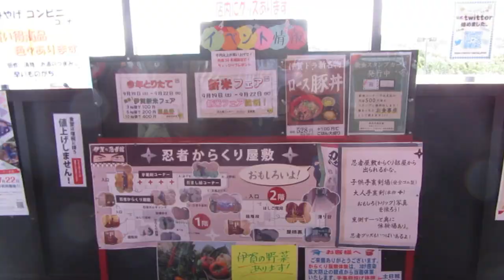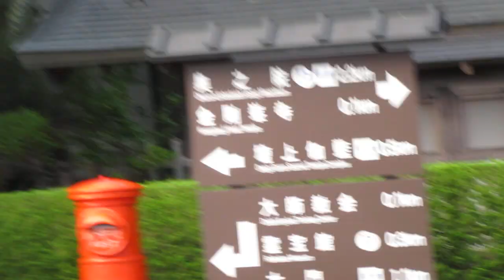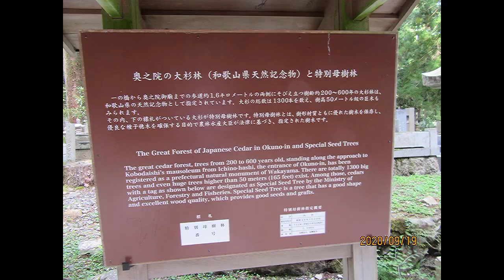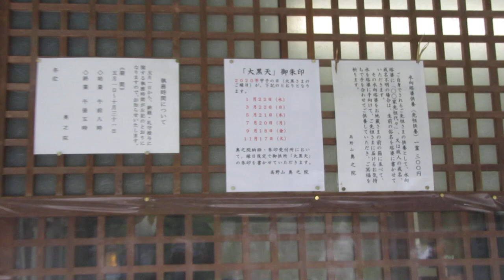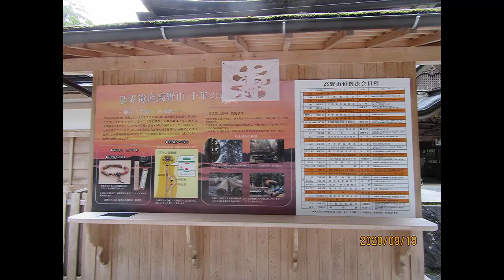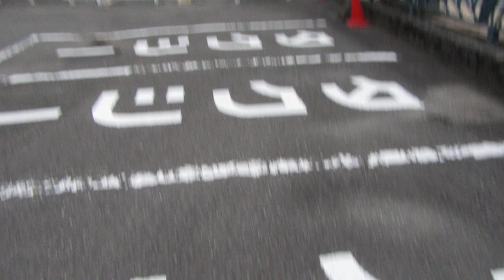２０２０年９月19日三重県津市から、世界遺産、高野山へ車で約３００キロ走りました疲れました。でも奥之院お参りして心洗われる思いでした。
２０２０年９月１９日和歌山県、世界遺産、高野山へ２回目です。前回は龍神スカイラインから走りましたりました。